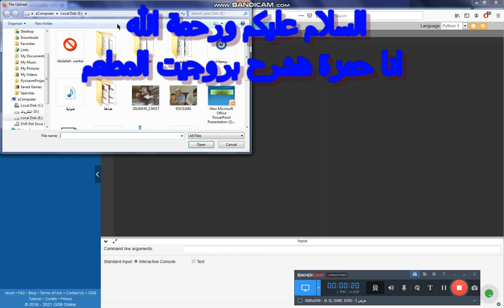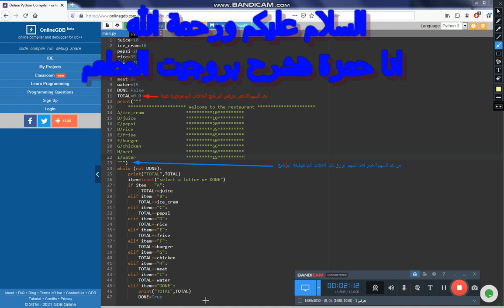hamza abdallah 1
Document from Rania Mahmoud Elhaw